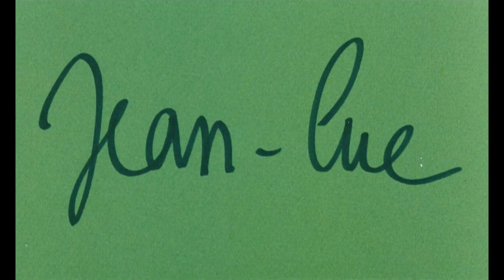LEFFEST'16 Spot Oficial